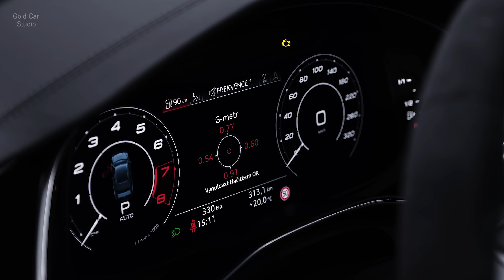NEW 2025 Audi RS7 Quattro Performance | Luxury Sport Sedan in details & Exhaust sound